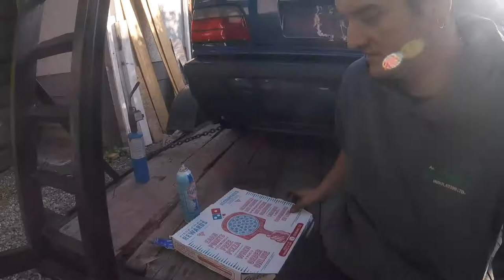How To weld a 350z vlsd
how to weld a 350z vlsd ft a very cute French bulldog